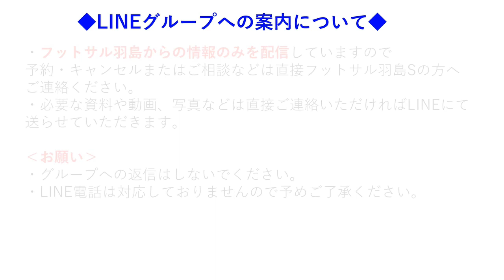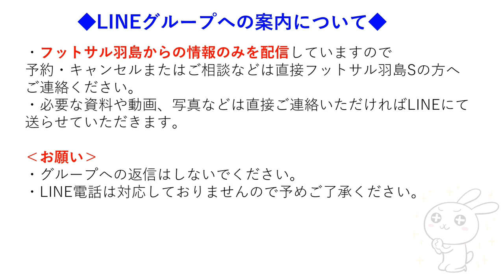LINEグループについて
岐阜県羽島市にあるコスモスポーツプラザ内にある
子供から大人まで1人からでも楽しめるフットサル場です。
・幼児、小学生クラス
・個人参加
・女性スポーツ教室
・フレンドリーマッチ（ジュニア・一般・女子）
・フットサル大会
その他いろんなイベントを開催しています。

コスモスポーツプラザの敷地内には
・フットサル羽島
・コスモボウル羽島
・コパンスポーツクラブコスモ
がありますので、一度にたくさんのスポーツを楽しめます。

・名神岐阜羽島I.Cより北へ約3.8Km(車で約5分)
・新幹線岐阜羽島駅より北へ約2.7Km(車で約4分)

HPをごらんください。
◆フットサル羽島HP◆